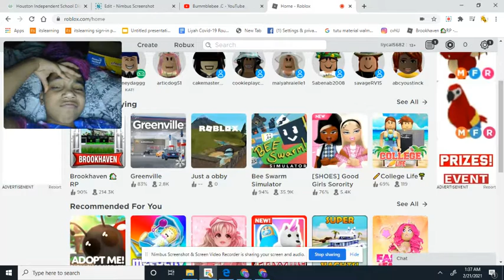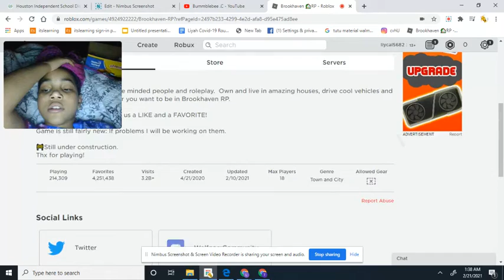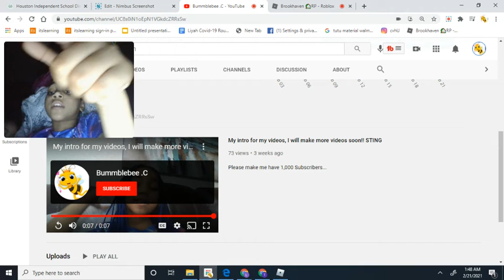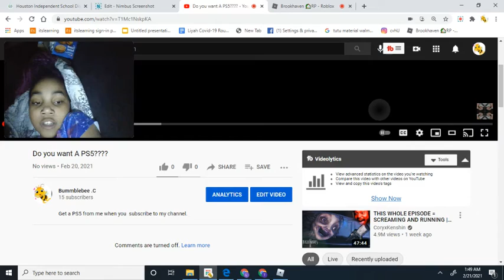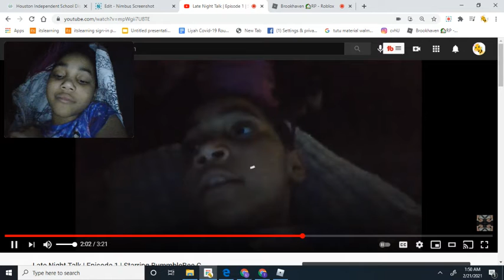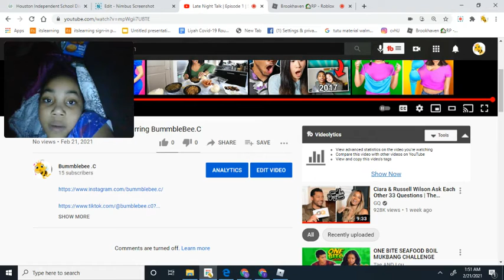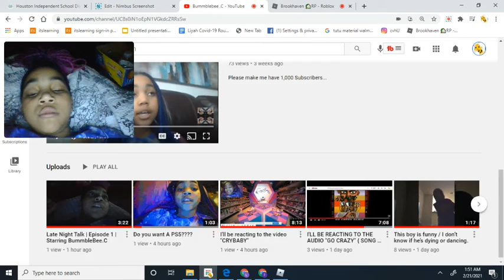Let's Play A Game | BummbleBee.C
Hi this is a new channel , It's for whenever I play games .